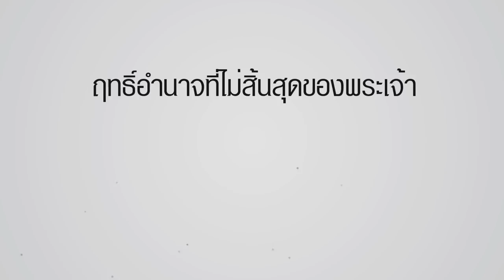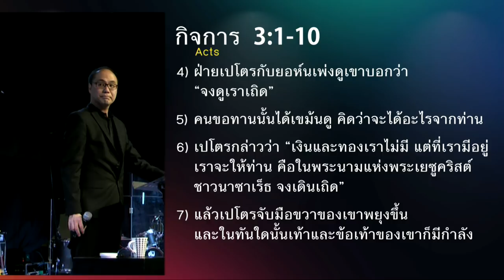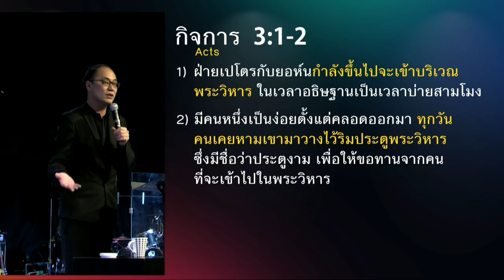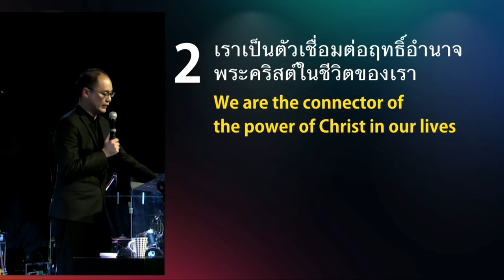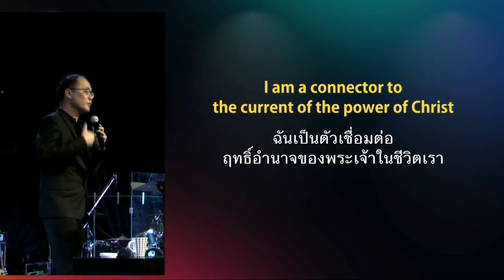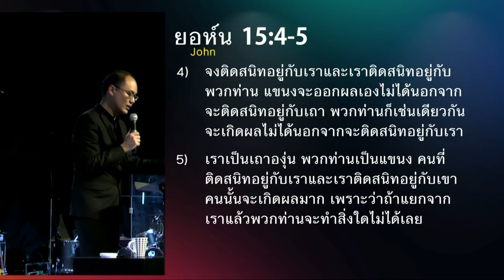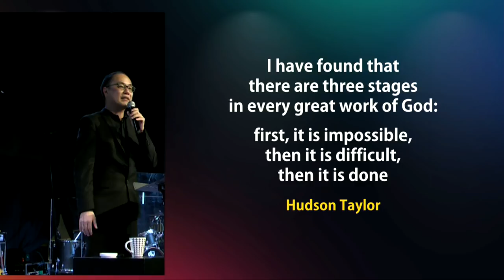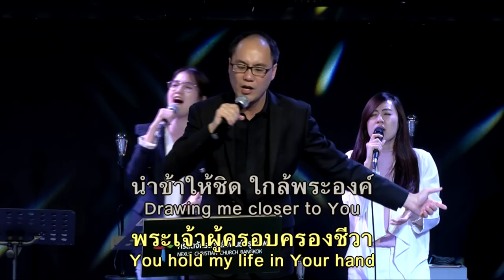คำเทศนา ฤทธิ์อำนาจที่ไม่สิ้นสุดของพระเจ้า (กิจการของอัครทูต 3:1-10)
ฤทธิ์อำนาจของพระเจ้าคือแหล่งพลังแห่งชีวิตที่มีอยู่อย่างไม่จำกัด แม้ตัวเราจะเป็นเพียงคนธรรมดา แต่ถ้าได้เชื่อมต่อกับพระองค์เมื่อไร ฤทธิ์อำนาจในระดับเดียวกันก็พร้อมที่จะสำแดงผ่านชีวิตเรา แน่นอนว่าคุณคงไม่อยากเป็นคริสเตียนที่ใกล้เกลือกินด่าง ฉะนั้นคำเทศนานี้สามารถช่วยคุณเรียนรู้ที่จะเชื่อมต่อสู่พลังที่ไม่สิ้นสุดของพระเจ้า

หัวข้อ : ฤทธิ์อำนาจที่ไม่สิ้นสุดของพระเจ้า
ข้อพระคัมภีร์ : กิจการของอัครทูต 3:1-10